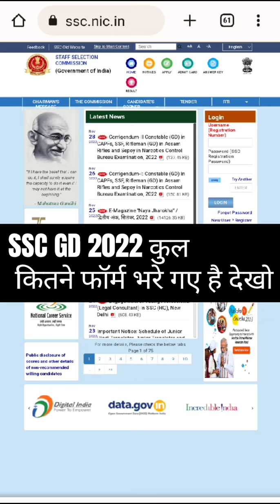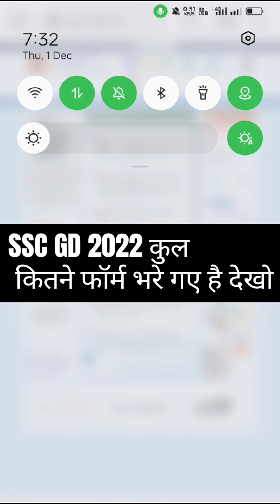SSC GD Me Kitne Form Bhare gaye 2022 || SSC GD Total form fill up 2022 - SSC GD 2022-23